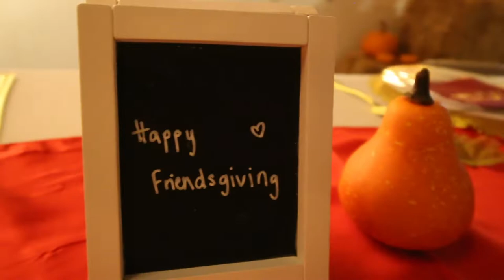Music City Vintage Friendsgiving Vlog! Don't Miss The Next One!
It's the holiday season! Every year we like to celebrate Thanksgiving/Friendsgiving with our staff & friends in Nashville. We hope to continue this tradition every year and continue to expand it!

For more content, check us out here!
| @musiccityvtg on Instagram |
| 2503 Gallatin Ave in Nashville to shop with us locally |